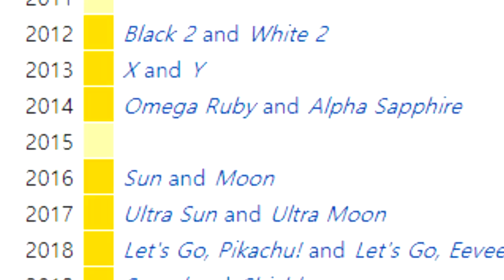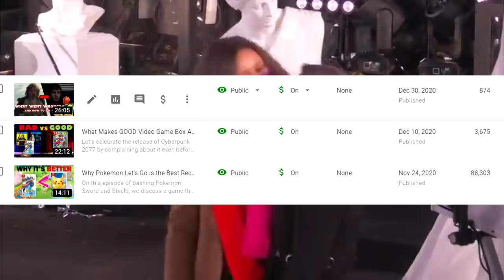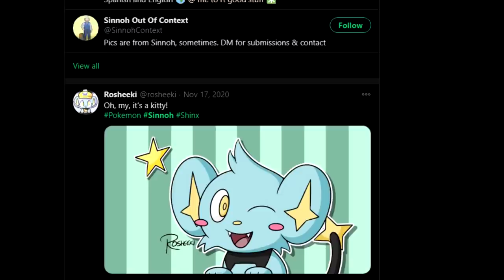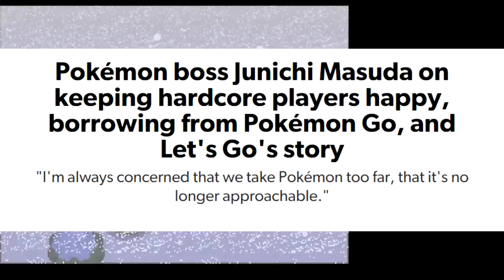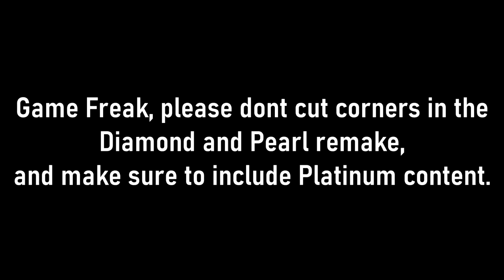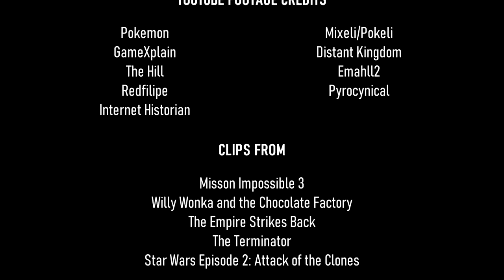What the Pokémon Diamond and Pearl Remakes Need to Get Right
In this video, I share my hopes and dreams for the Sinnoh games. (Spoilers, it will not become true.)

THIS VIDEO WAS MADE BEFORE BDSP WAS REVEALED

0:00 Opening
1:59 Part 1: The Graphics
3:39 Part 2: The Map
5:20 Part 3: The Story
6:37 Part 4: The Contest
7:03 Part 5: Pokeball Seals
7:48 Part 6: The Underground
9:06 Part 7: Things From Newer Games
9:49 Part 8: Minor Things
11:03 Part 9: Platinum Additions
12:35 Part 10: Conclusion